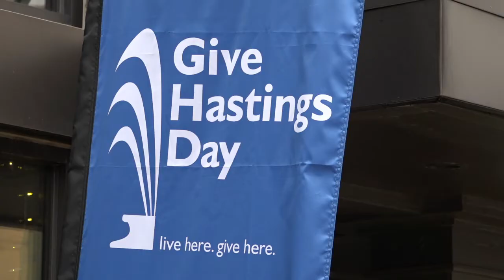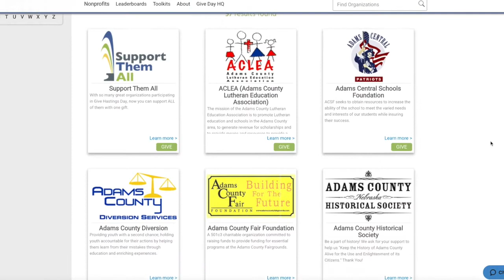Give Hastings Day and Go Big GIVE both set donation records